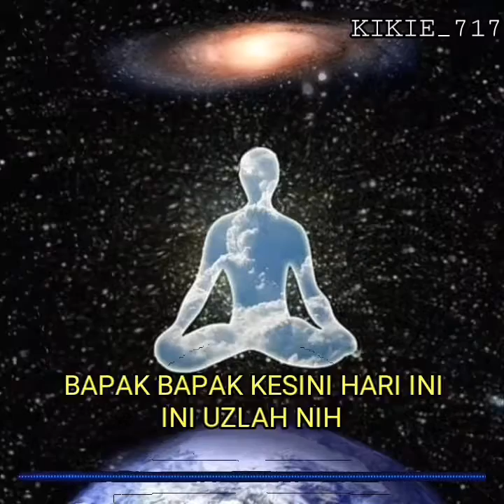Pengertian Uzlah - KH Zezen Zainal Abidin Bazul Asyhab